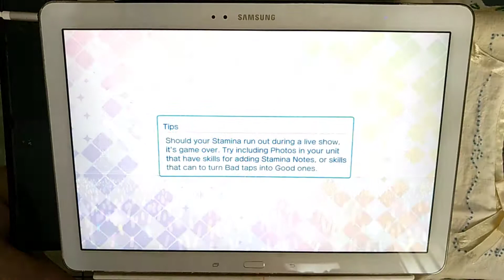Hoshikuzu ☆ Shall We Dance? -PRO/Lv10 [UtaPri: Shining Live] •Hand-Cam/UC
うたの☆プリンスさまっ 【シャニライ】 星屑☆Shall we dance？
Gasp! His voice is so sexy. Don't you just love this song? ♡♡♡